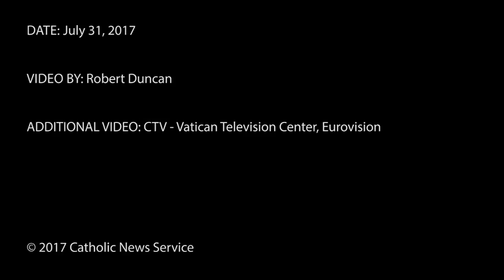Pope prays for trafficking victims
Pope Francis observed the World Day Against Trafficking in Persons July 30, 2017.